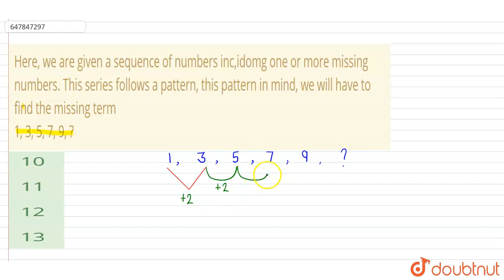Here, we are given a sequence of numbers inc,idomg one or more missing numbers. This series foll...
Here, we are given a sequence of numbers inc,idomg one or more missing numbers. This series follows a pattern, this pattern in mind, we will have to find the missing term 1, 3, 5, 7, 9, ?
Class: 14
Subject: REASONING
Chapter: NUMBER SERIES
Board:GOVT

👉 Have Any Query? Ask Us.